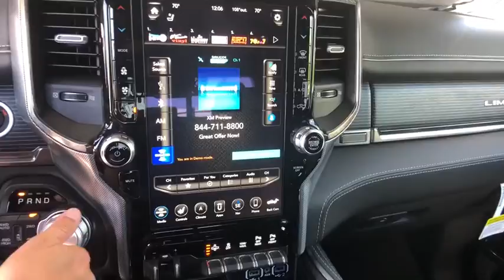2019 RAM 1500 Denver, Littleton, Aurora, Parker, Colorado Springs, CO R2534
Prv Delmonico Red Pearl Coat  2019 RAM 1500 available in Denver Colorado at Brandon Dodge. Servicing the Littleton, Aurora, Parker, Colorado Springs, CO area.

Brandon Dodge
5600 S Broadway